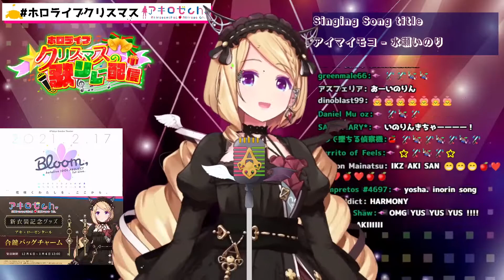[Aki Rosenthal][Christmas] - アイマイモコ (Aimaimoko) / Minase Inori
Hololive's Special Christmas Song Frame Relay. Each member sings for 30 mins, then pass the baton to the next member.

Some clips may be duplicated, but it's Christmas my friends.